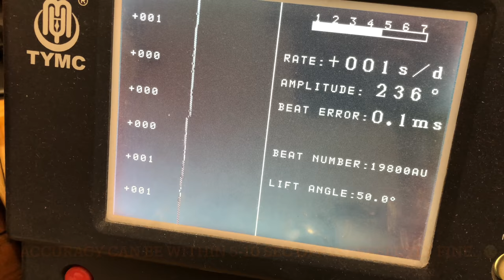RESTORATION OF A ROLEX AIR KING OYSTER PERPETUAL circa 1968 - Caliber 1520 service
If you find this video helpful, can always do an one time support by buying me a coffee

This will be my third restoration video.  If you have not yet watched my first restoration video on a Seamaster 60, please click the link here:

And my second restoration video on a 1952 Seamaster, please click on this link:

On this video, I am restoring a vintage 1968 Rolex watch.  There are a few issues with the watch internally and externally.  The movement is a Rolex caliber 1520.  It does make some noise when I shake the watch up an down.  Definitely a rotor weight issue and means that the watch has never been serviced for a very long time.

Hope you guys will enjoy this video as it took me a long time to complete.